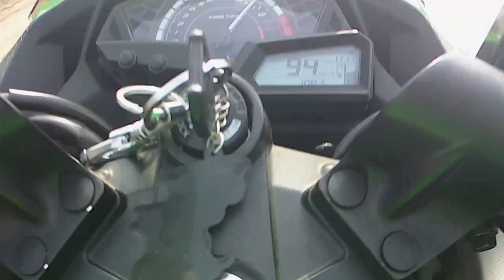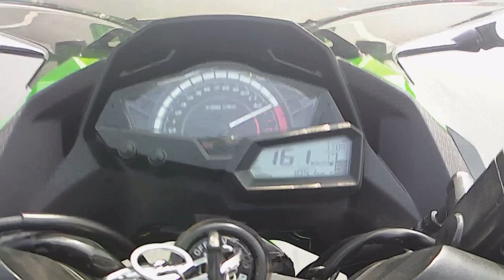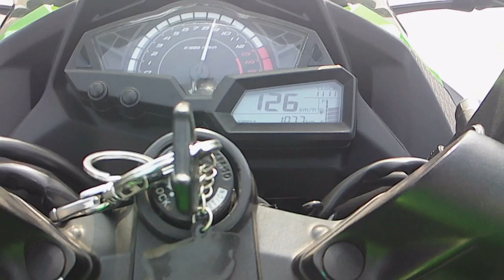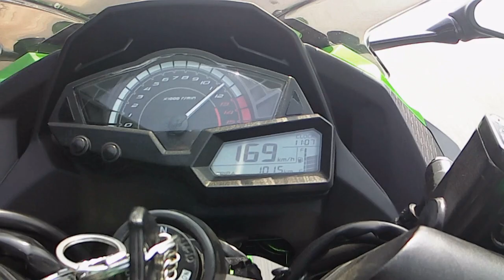Kawasaki Ninja 300 || Top Speed Run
Hasan is all set to hit the throttle of his Kawasaki Ninja 300 (BS IV). What top speed can he reach?